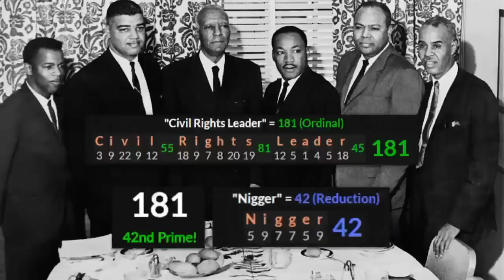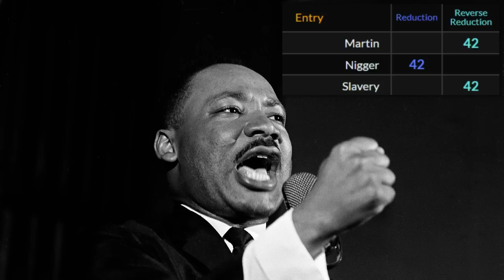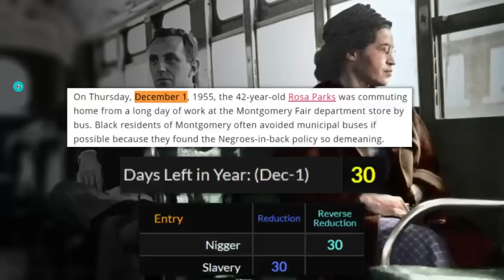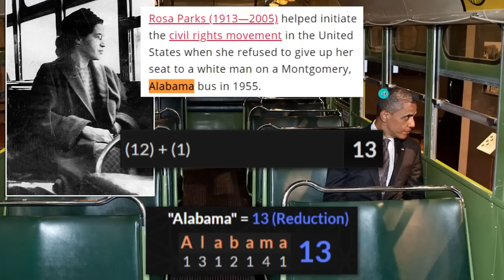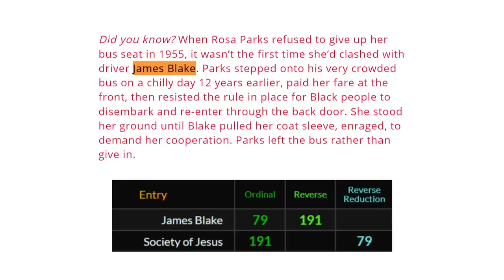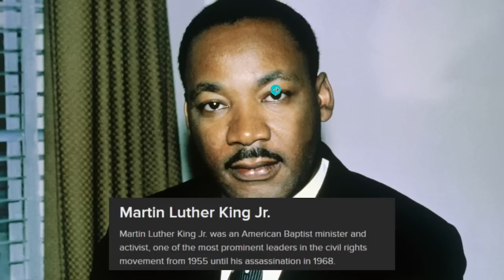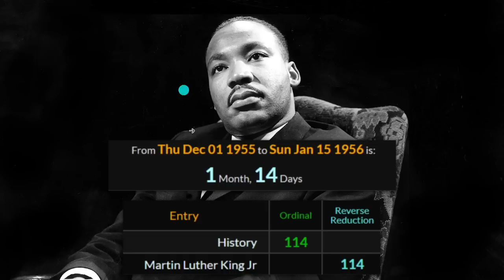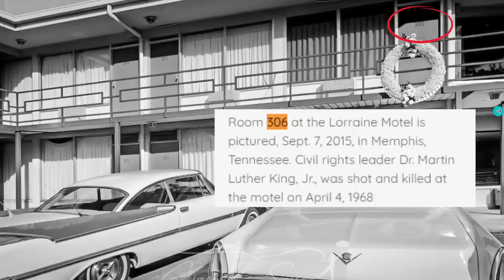Black History Month DEBUNKED: The Rosa Parks PSYOP